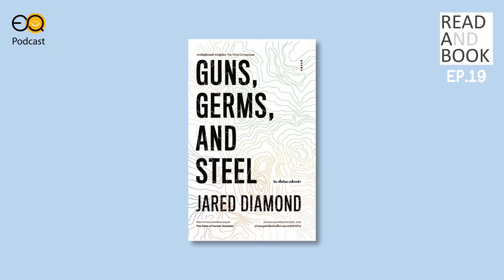GUNS, GERMS, AND STEEL | Read A Book Podcast Ep.19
เคยสงสัยกันบ้างไหมว่า ทำไมมนุษย์ในปัจจุบันถึงมีความแตกต่างกันในหลายๆ เรื่อง ไม่ว่าจะเป็นอาหาร เทคโนโลยี การศึกษา และสุขอนามัย ทำไมมันถึงต่างกันได้ขนาดนี้ อะไรคือ “ปัจจัยเบื้องหลัง” ที่แท้จริงที่ทำให้เกิดความต่างชั้นนี้ มาร่วมหาคำตอบนี้ไปด้วยกันกับหนังสือ “ปืน เชื้อโรค และเหล็กกล้า กับชะตากรรมของมนุษยชาติ” ที่จะมา บอกเล่าเรื่องราวประวัติศาสตร์เชิงวิทยาศาสตร์ในการหาคำตอบว่ามนุษย์เป็นมาอย่างไรจนถึงทุกวันนี้
หวังว่าทุกคนจะได้รับประโยชน์และความสุขจากการฟัง podcast นี้นะครับ ;)
🎧รับฟัง Podcast ของ EQ เสิร์ชคำว่า "อีคิวคลับ" ได้ที่

💌ติดต่อพวกเราได้ที่
► Line : @eqclub